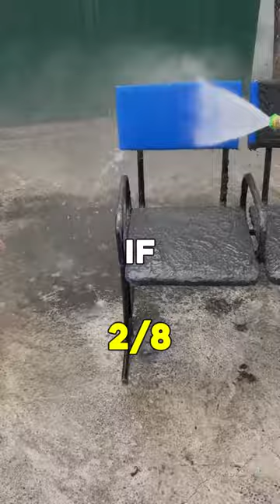Put a Finger Down - Things Siblings Have Done in Childhood Edition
Comment how many fingers you got down.